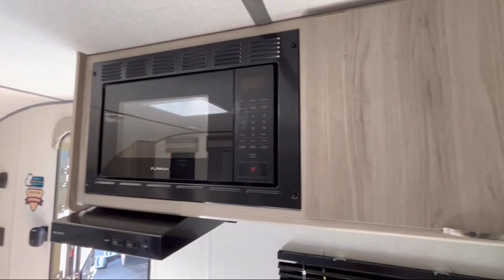2025 Forest River Rv Salem FSX 178BHSK Murfreesboro Nashville Franklin Lebanon Columbia Knoxvil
2025 Forest River Rv Salem FSX 178BHSK Stock Number: SA5407 Vin:5ZT2SMGC3SG075407.